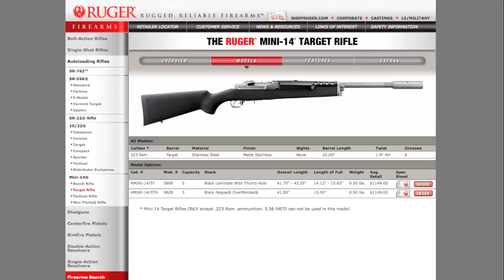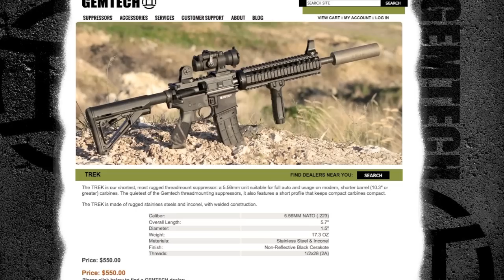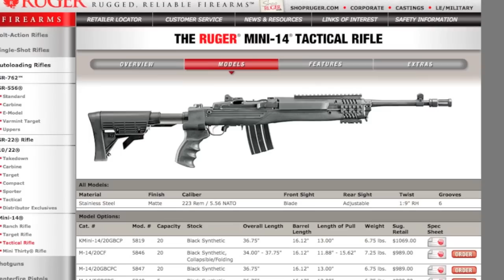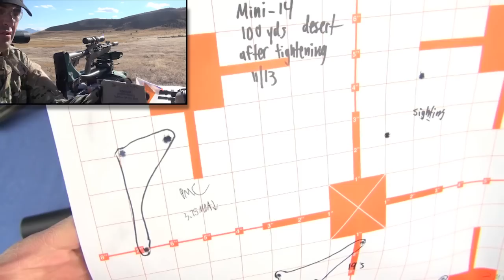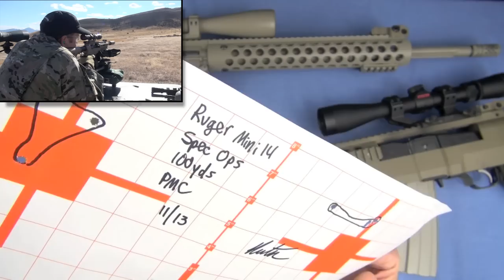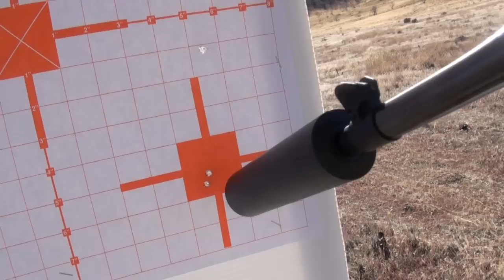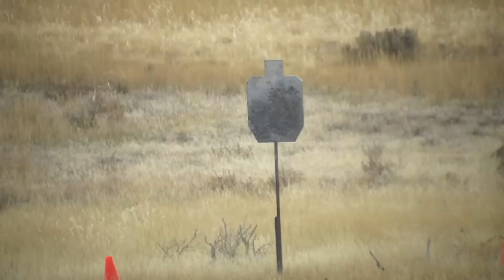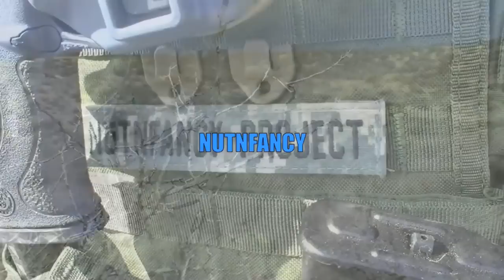"Special Ops Mini-14?!" by Nutnfancy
If you were a Special Ops troop in Afghanistan, would you feel comfortable taking this Mini-14 into battle with you? That is the analysis performed on this Mini-14 Tactical, wearing the now-discontinued Troy MCS chassis and Gemtech Trek suppressor. Comparing against a the proven SPR concept, several hard questions and comparisons are levied in the video with much proof video shown. This along with decades of shooting both types provide the foundation of the review. Reliability, ergos, accuracy, toughness, and more are addressed. Few have been more of a champion of the Mini-14 than I but as configured here it gets no free ride. Grab the popcorn and enjoy this feature length gear philosophy video delivered to you free of charge. Mini-14 trigger jobs by Yoda at Impact Guns, 2710 S 1900 W, Ogden, UT 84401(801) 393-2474